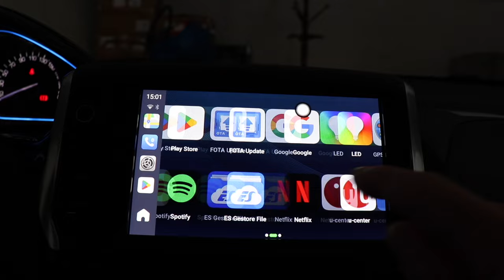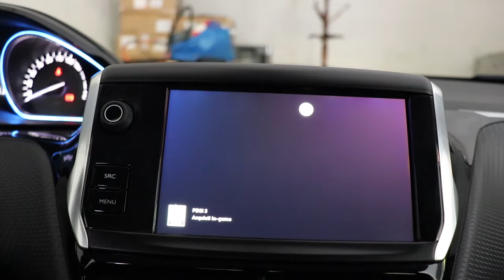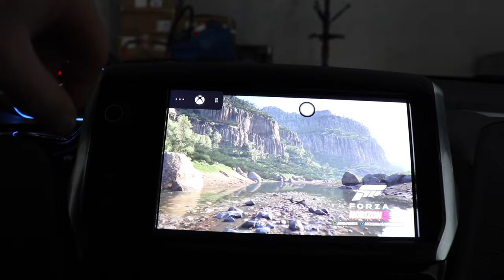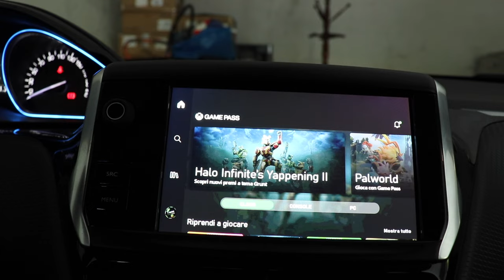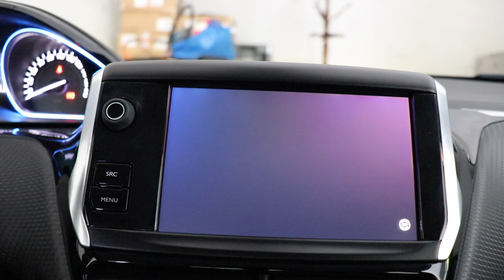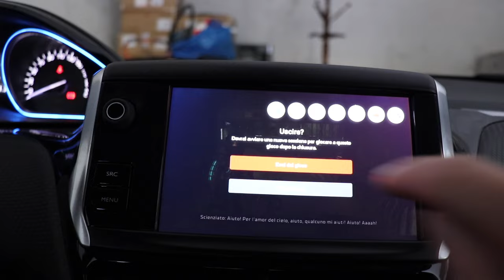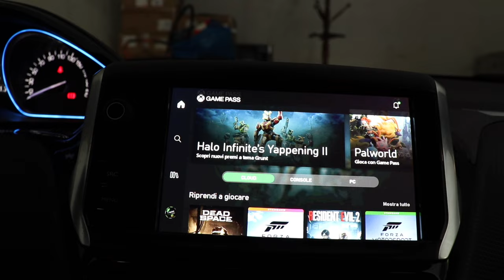Box CARLINKIT o BINIZE E GIOCHI SUL DISPLAY MULTIMEDIALE DELLA TUA AUTO AI GIOCHI PER PS5 XBOX E PC?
Link Utili

              ❖❖❖❖❖❖❖❖❖❖❖❖❖❖Contatti❖❖❖❖❖❖❖❖❖❖❖❖❖❖❖